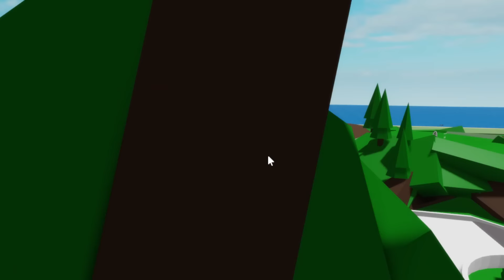QUEM CONSEGUIR FUGIR DA PRISÃO MAIS RÁPIDO VENCE NO BROOKHAVEN! *Quem venceu?*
QUEM CONSEGUIR FUGIR DA PRISÃO MAIS RÁPIDO VENCE NO BROOKHAVEN RP!